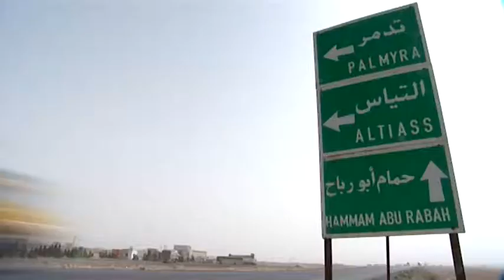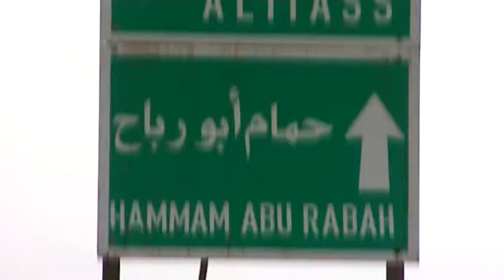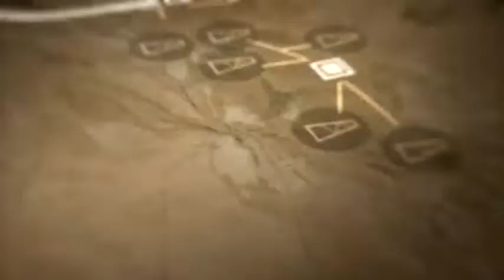Gas processing plants and Arab gas pipeline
In 2005 STG entered the market of Syria.